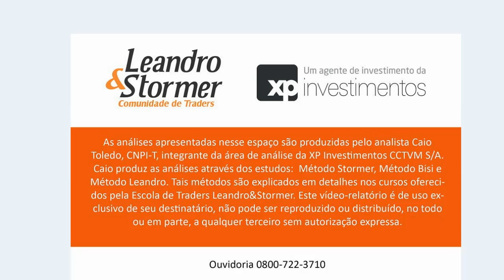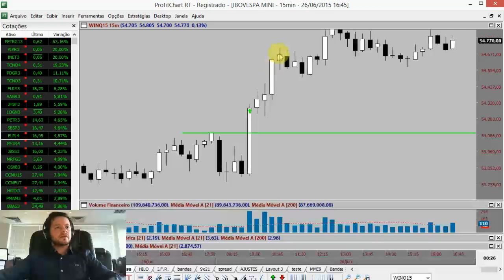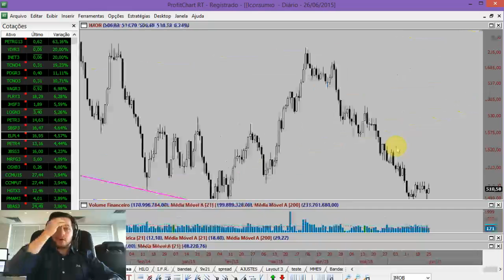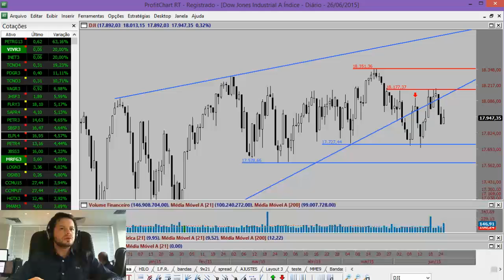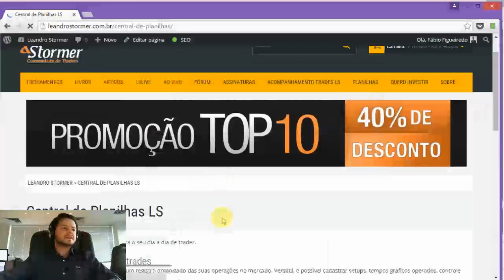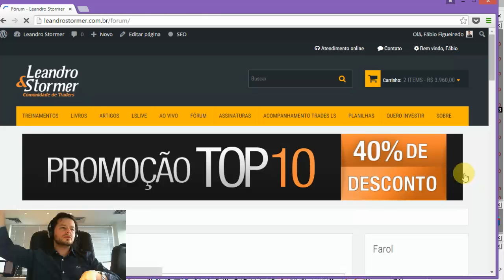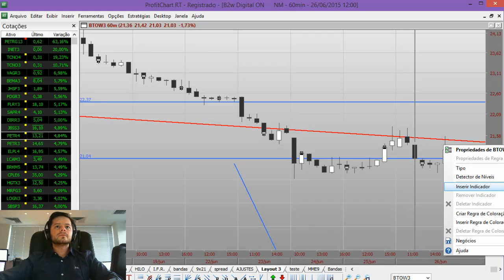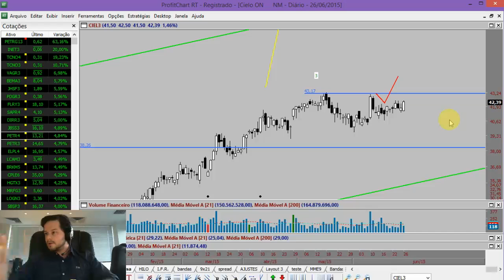Comentário de Fechamento 26/06/2015